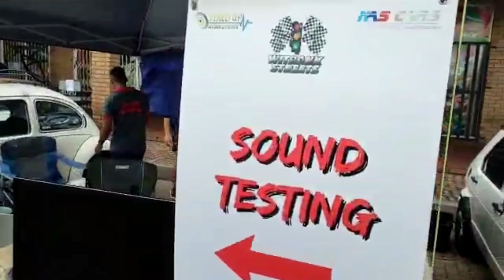LAST ONE FOR 2022 Witbank Streets car show SOUND,CARS AND BURNOUTS